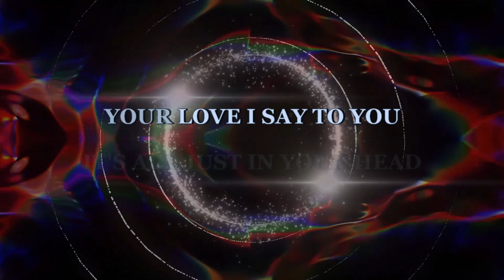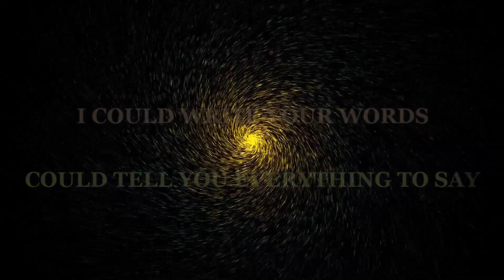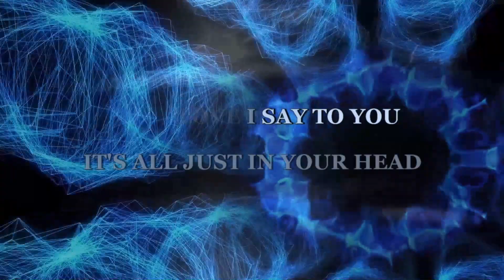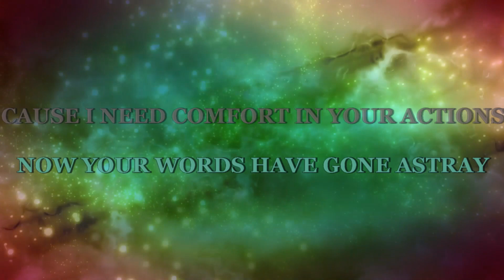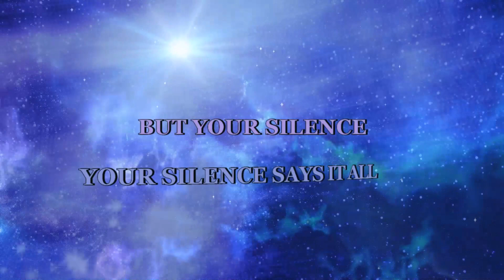Koven - Silence (The Lyric Video) Monstercat Music EDM Single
Presenting "Koven" with their hit single "Silence" This midtempo (110 BPM) is an awesome electronic dance track with plenty of power to pack a dance floor. Kovens, Max Rowat & Katie Boyle are based in London, UK. The Track "Silence" can be found in "Monstercat Uncage" 029 Havoc.

Your views and comments are very important to me as a creator on YouTube. I appreciate your support. for my classic music video designs created to songs from the past that peaked in billboards top 100 or is more mainstream. These are music videos not uploaded on this channel.